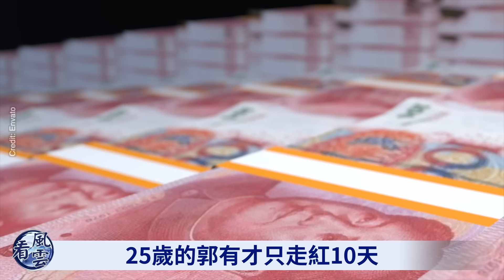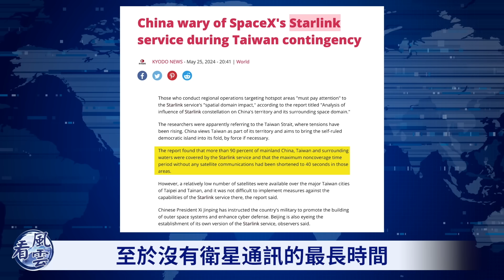人潮湧動！彭麗媛老家出事了？北京緊急下令…中共入侵臺灣的五大難關